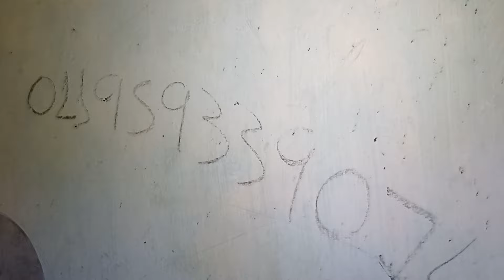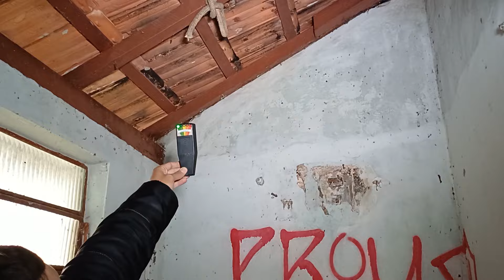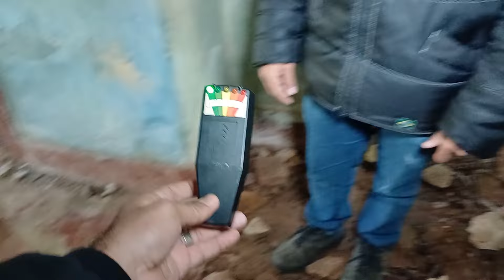O SOBRENATURAL SE MANIFESTOU, ALGUEM TENTOU TIRAR A CORDA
Galera ajuda aí com um LIKE e um COMENTÁRIO.

Obrigado a todos que sempre tiram um tempo pra assistir os conteúdos do canal